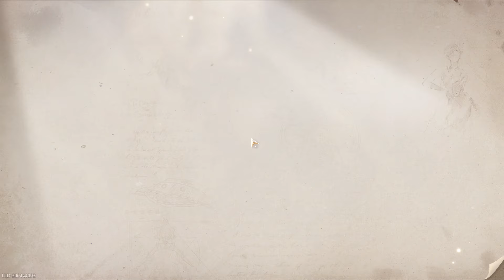Infinity Nikki Land of Wishes Quest Collect Floof Yarn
Infinity Nikki Land of Wishes Quest
Acquire the Bye-Bye Dust sketch in the Heart of Infinity - 00:00
Whimstar 1/2 - 00:21
Whimstar 2/2 - 00:58
Craft the Bye-Bye Dust Outfit - 02:17
Collect Floof Yarn - 02:57
Take a photo with Bebe - 03:55